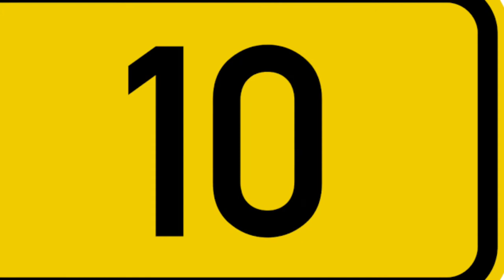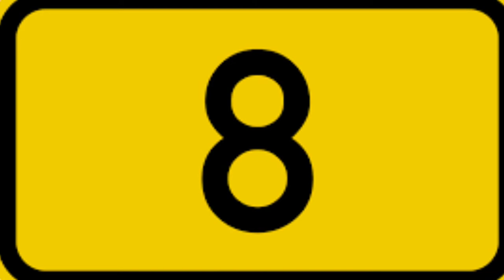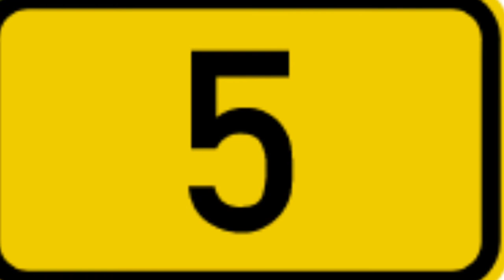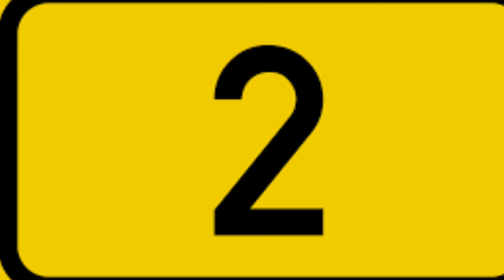Top 10 Government Medical colleges in Gujarat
List of Top 10 Government Medical colleges in Gujarat

1.B.J. Medical College and Civil hospital

2.Government Medical College, Surat
College in Surat, Gujarat

3.Pandit Dindayal Upadhyay Medical College
College in Rajkot, Gujarat

4.Government Medical College, Bhavnagar
College in Bhavnagar, Gujarat

5.Medical College Baroda
University in Vadodara, Gujarat

6. AMC - MET Medical Collage Ahmedabad.

7.GMERS Medical College Gotri
College in Vadodara, Gujarat

8. M.P. Shah Government Medical Collage , Vadodara

9.Veer Narmad South Gujarat University
Public university in Surat, Gujarat

10.The Maharaja Sayajirao University of Baroda
Public university in Vadodara, Gujara